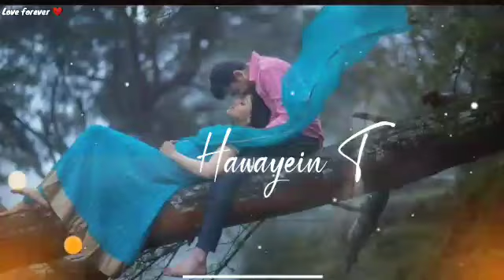Tu Hath Mein hath Jo De Gaya Status🥀|Pal Song Status| @Love Forever